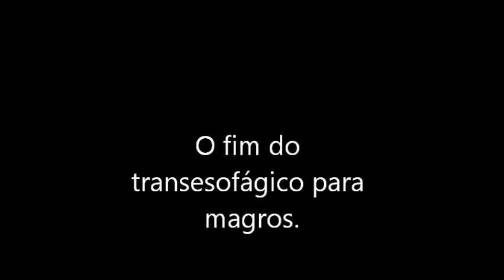FIM DO ETE